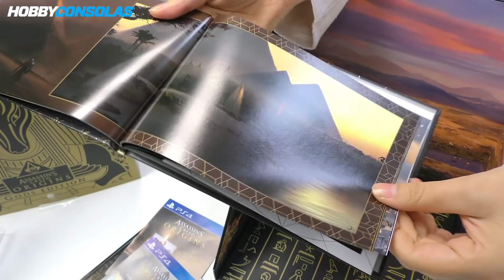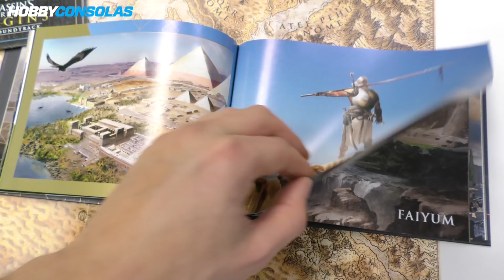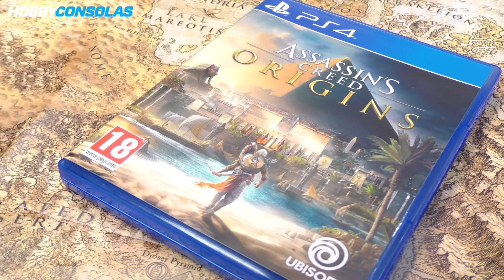Assassin's Creed Origins Gods Edition - ¡Unboxing y sorteo!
Si quieres hacerte con Assassin's Creed Origins Gods Edition tienes dos posibilidades: pasar por una tienda... ¡O participar en nuestro concurso!